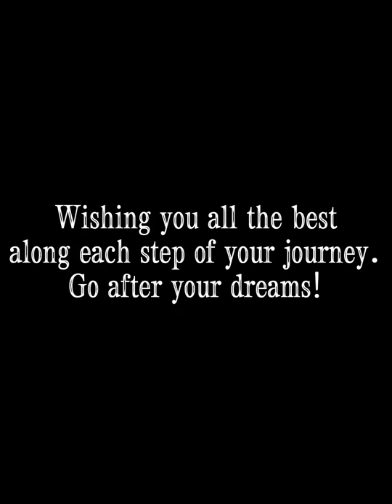Farewell video for BBA 2016 Batch Bhaktapur Multiple Campus welcome_farewell program